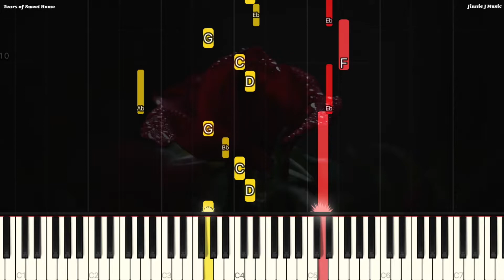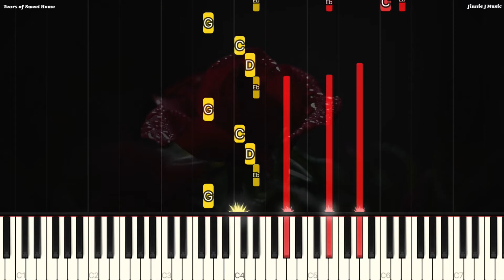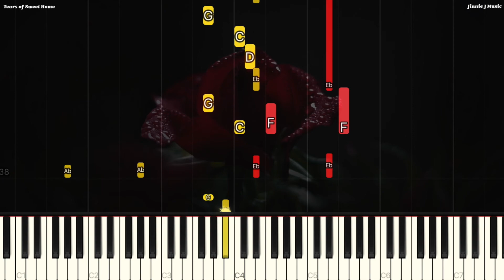Tears of Sweet Home (Sweet Home OST) | Piano Cover (Tutorial)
Composed by 개미, 박정환
Arranged by Jinnie J